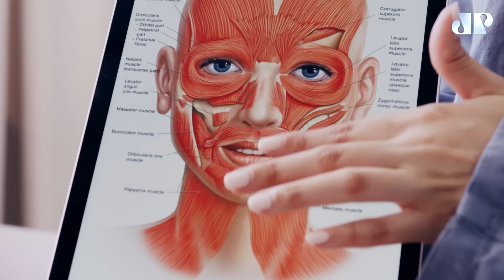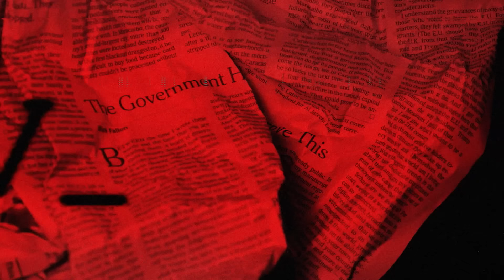OS LIMITES DA SAÚDE ESTÉTICA | DOCUMENTO JOVEM PAN - 10/08/2024